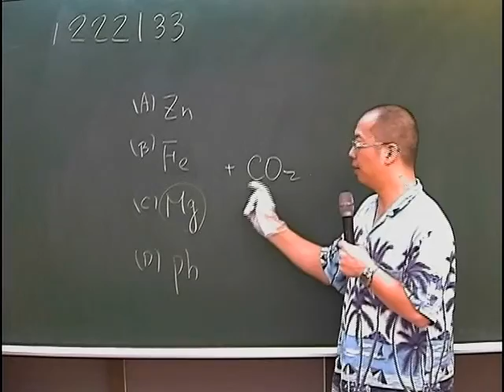施展自然 1222133